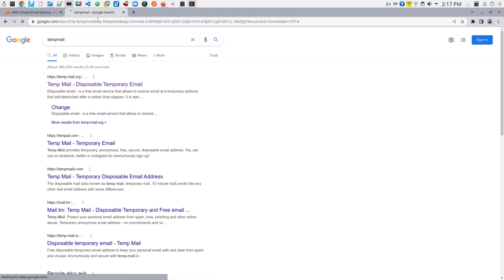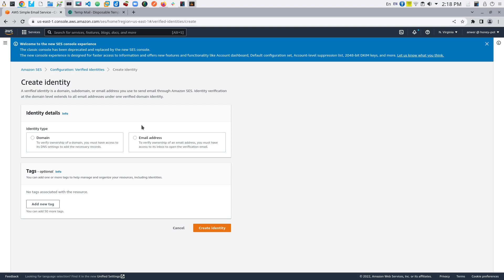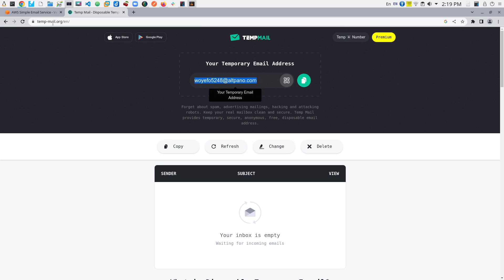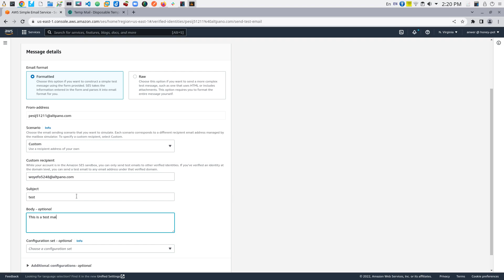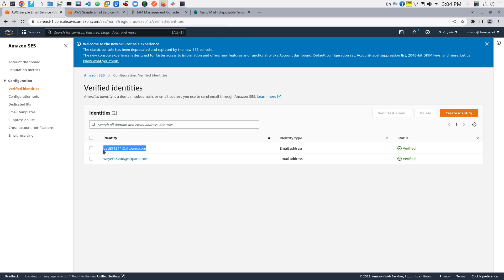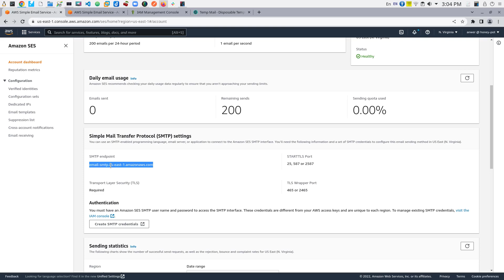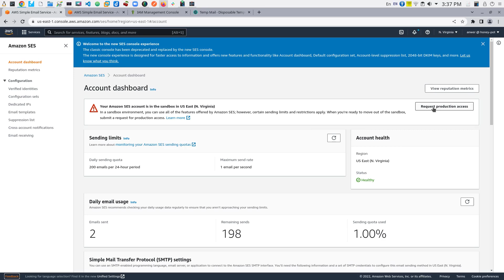Amazon SES (Simple Email Service)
Amazon SES is a service from AWS that enables you to send and receive email using your own email addresses and domains.
Lets check what we can do with it.